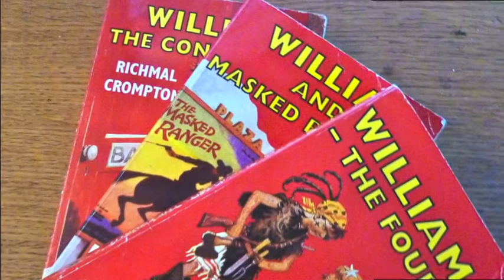Jan at Kingston Hospital Radio 25th Aug 2012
Janice Windle reading two poems on Julie Mullen's Hospital Radio show-, both memories - the long hot summer of 1976 and her love affair with Richmal Crompton"s "Just William" books when she was eleven.